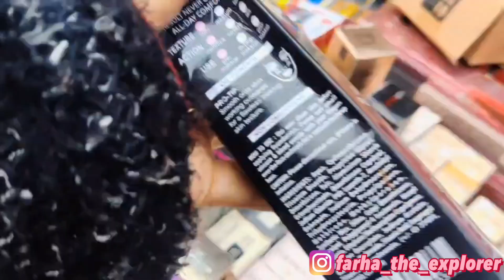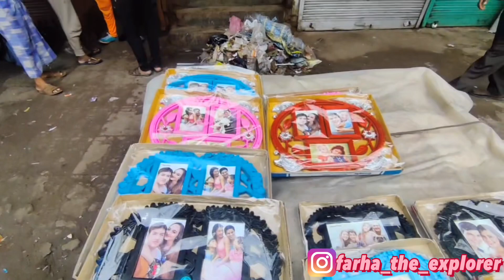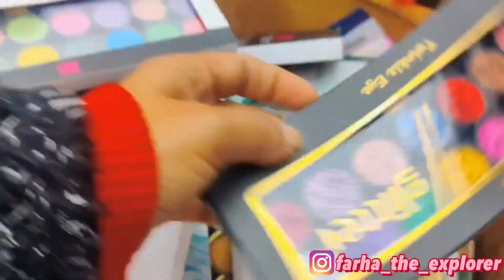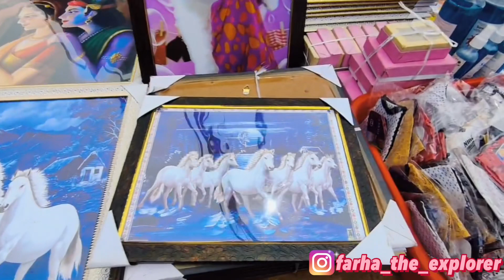Sadar Bazar Patri Market, Delhi I सदर बाज़ार पटरी मार्केट | Sunday Patri Market Jewellery & More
Sadar Bazar Patri Market, Delhi II Sunday Patri Market II
Designer Blouse, Jwellery nd More Items

Hello friends,

This is my Sadar Bazar video and I m gonna show u all
collection of everything in cheapest price like Designer Blouse,
Jwellery, Earings, Rings, Necklace, Juda, Artificial Hair,
Rubberbands, Chuda, Toys, Bags nd more items.

The nearest metro station to this market is Tis Hazari.

For any queries/PR/collab/invite -dm on instagram and mail

More from GB The ShahiCreator
VIDEOS
ABOUT